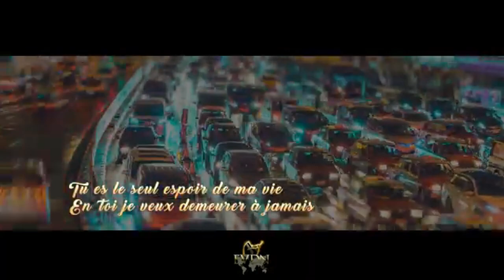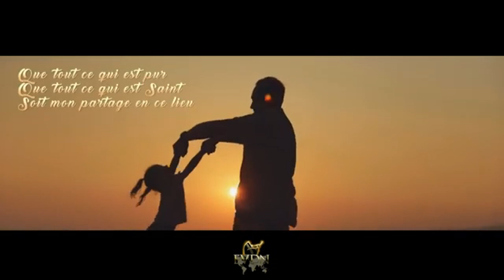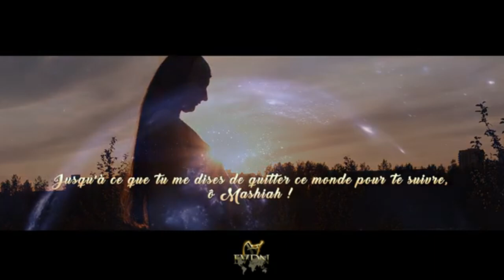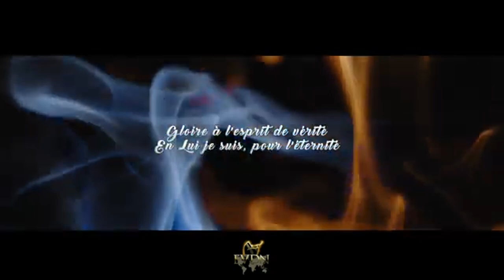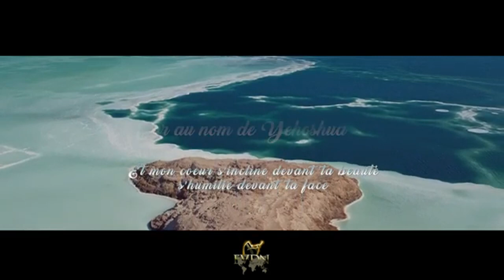Le Seigneur, la famille, les réunions d'églises (Hervé cabréra)